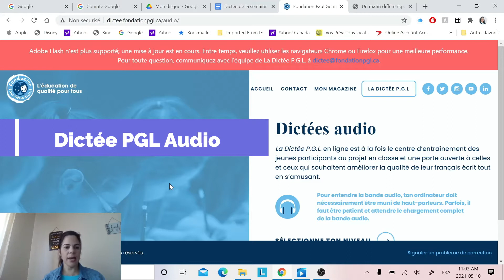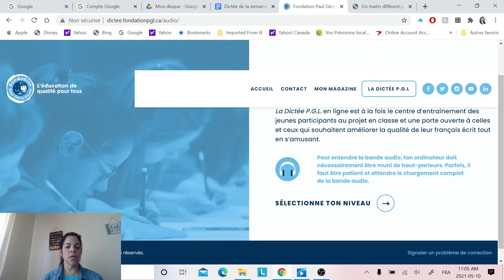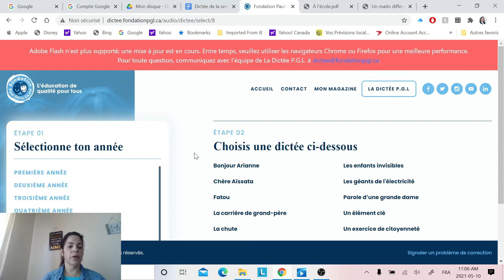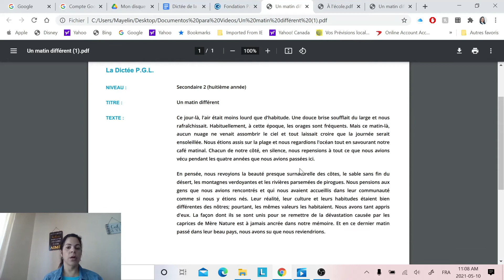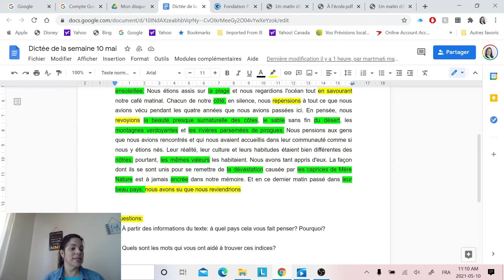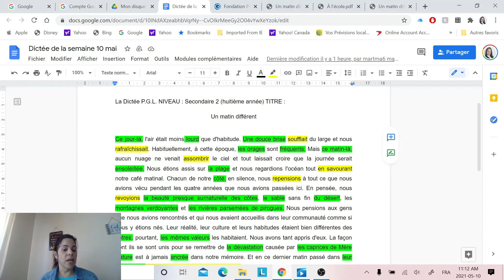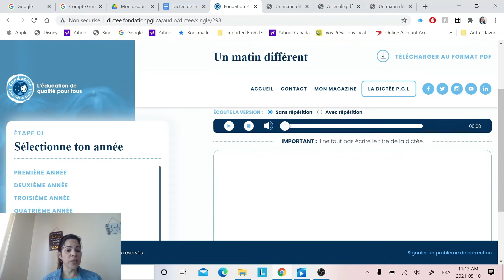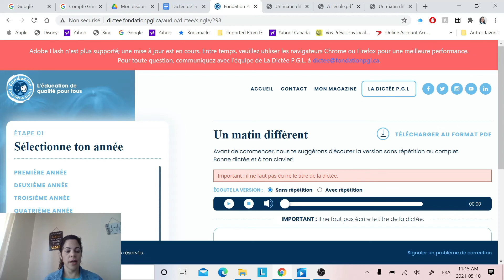Apprendre français avec un site internet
Dans cette vidéo je vais vous montrer comment apprendre le français avec le site internet de la Dictée PGL Audio.

Grâce à cette plateforme en ligne vous pouvez améliorer vos compétences à l'écrit en français.